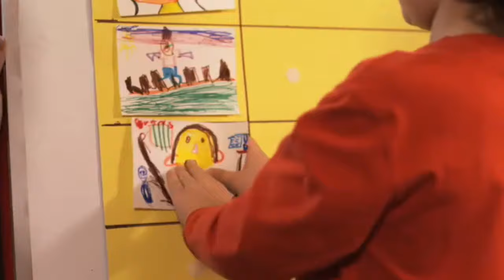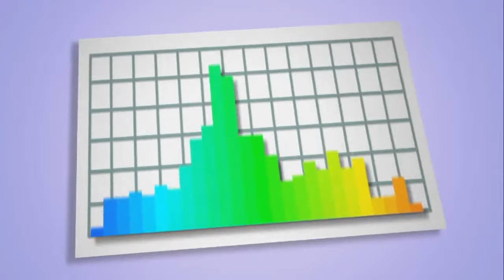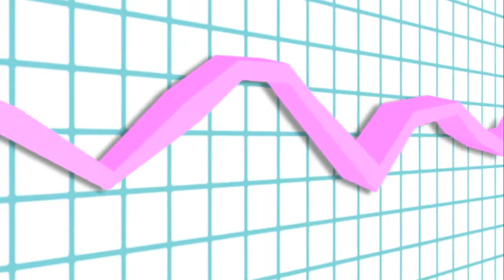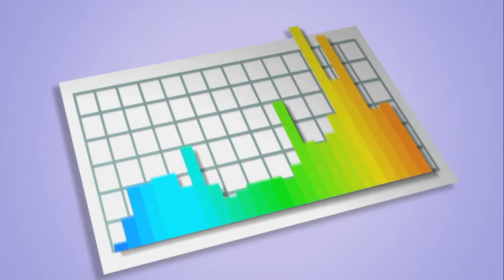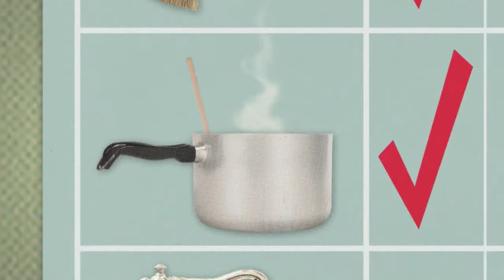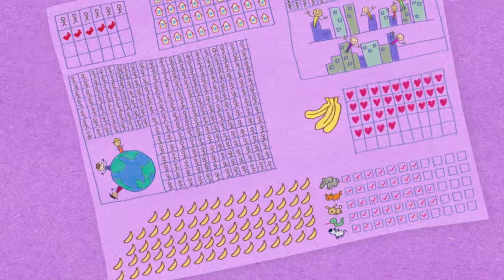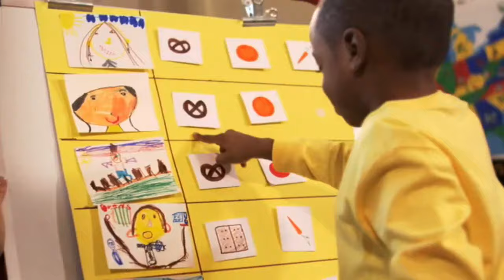Sid, el niño científico - T01 EP01: La tabla de calcomanías Capítulo completo Español Latino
Créditos adicionales a "The Pulgonios Seriesxd" por este capítulo rescatado.